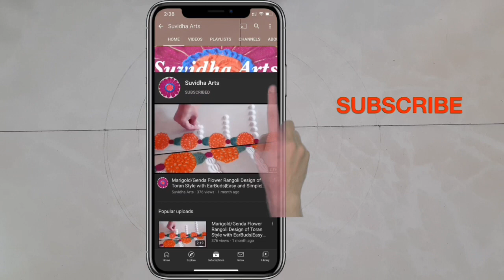Diwali Padwa Special Innovative Rangoli Designs|Simple & Beautiful Festive Design|दिवाळी पाडवा विशेष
Make DiwaliPadwa, Balipratipada, Bhai Dooj and Vikram Samvat 2077 Special Innovative Rangoli Designs, Simple & Beautiful Festive Design, दिवाळी पाडवा , बलिप्रतिपदा आणि विक्रम समवत विशेष Dhanteras LaxmiPujan Special Easy Rangoli Designs , Simple Beautiful creative Bangle Designs ,Dhanteras Diwali Rangoli Designs Easy & Beautiful Flower Designs, Simple Festival Colourful Arts

Rangoli Art , Rangoli Art designs, Relaxing Rangoli designs, DIY at home .

Exciting recent Festival Rangolis from 2020

🔶Ganesh Utsav Rangoli Series ⛳️

🔶Ashadi Ekadashi Rangoli Series ⛳️

You may also check out below Rangoli videos with LatestDesigns

My conscious efforts are to make simple, easy & quick yet attractive Rangoli and its various Designs which can be created with help of household stuffs like small spoons, fork, bangles, toothpick , ear buds , bottle caps and lots of heart. Most interesting thing is that you do not need any formal training for learning this art form.

Rangoli is known with different names in different parts of India as Alpana, Ariana, Jhoti or Chita, Kolam, Muggu, Madana, Rangoli, Chowkpurana.

Design depictions changes from region to region but the basic idea remains common.
Rangoli is a traditional as well as modern art form with the advent of innovative ideas from households and practices.

Rangoli is an integral part of Indian tradition which is passed on from generation to generation.